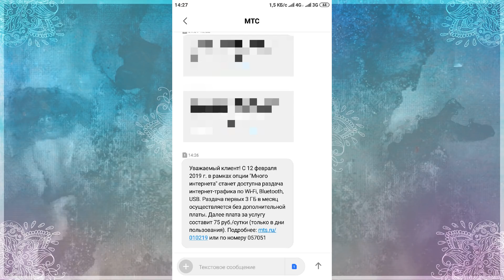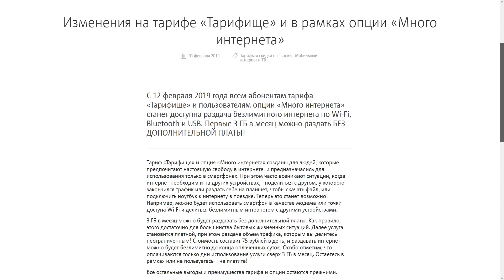Раздача интернета на "Тарифище" и "Много интернета" [2019]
Мобильный оператор МТС объявил о том, что с 12 февраля 2019 года на тарифном плане «Тарифище» или опции «Много интернета» можно будет раздавать безлимитный интернет.